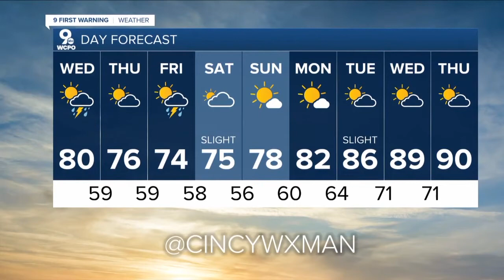WCPO 9 Cincinnati Latest Headlines | June 7, 6pm